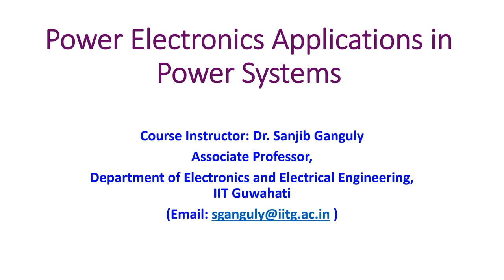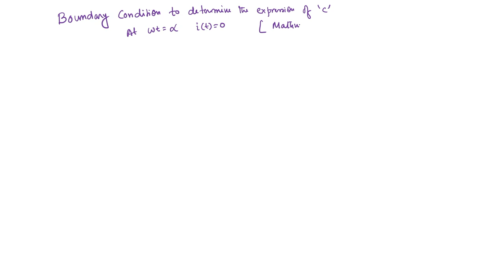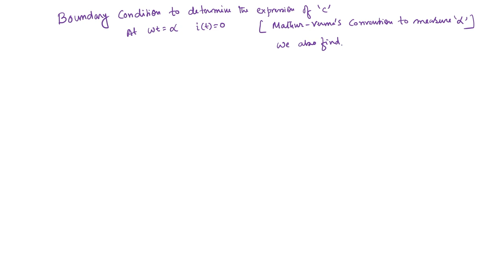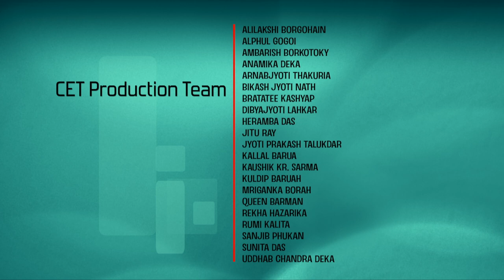Lec 14: Thyristor controlled reactor (TCR)